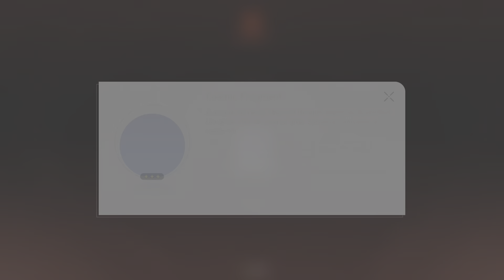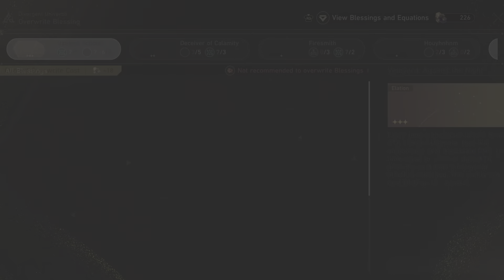Divergent Universe: The Human Comedy Threshold 1 Torturous Difficulty Full Run | Honkai: Star Rail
Aside from the Simulated Universe, Screwllum has also created a new branch to the project. As the project's first standalone issue, the extrapolation this time concerns the "human world" beneath the stars.

▪︎CHAPTERS▪︎
00:00 - First Plane
06:11 - First Plane: Boss
10:00 - Second Plane
15:12 - Second Plane: Boss
22:18 - Third Plane
32:42 - Third Plane: Boss